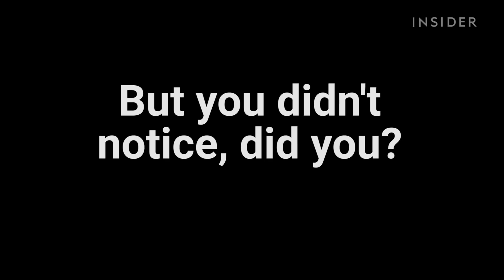This isn't Venice, it's China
China has built a knockoff version of Venice. And it looks A LOT like the Italian city.